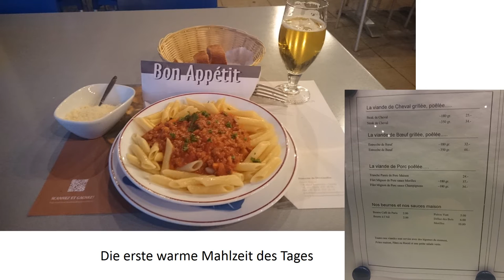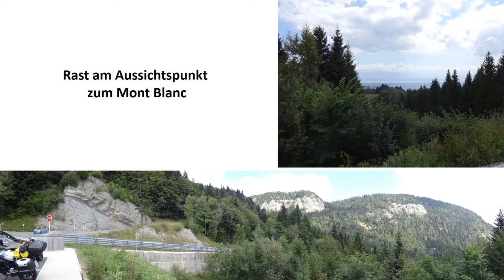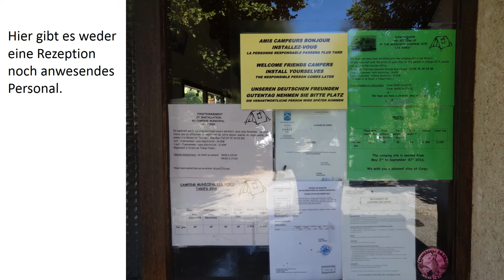Motorradtour 2016 DE-CH-FR-Monaco-IT